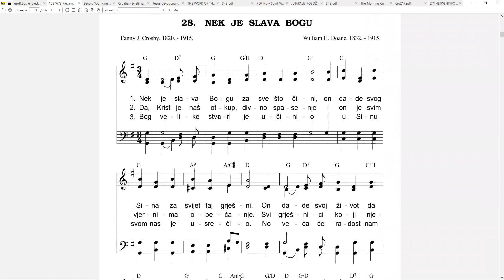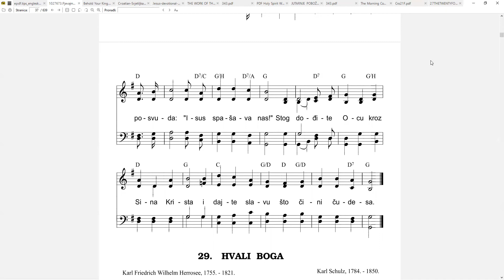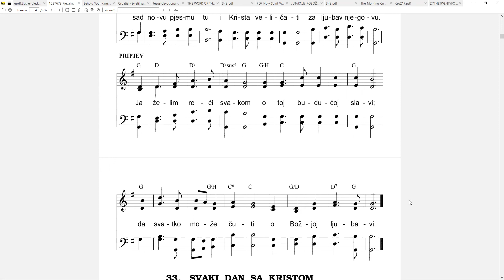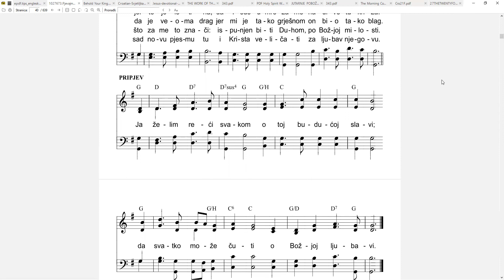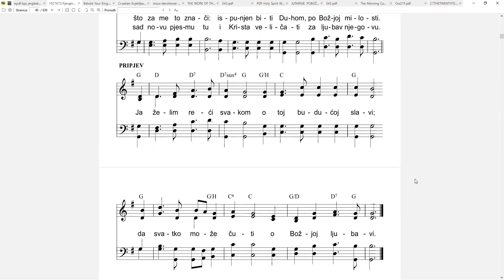BIBLIJSKI GOVOR: 10. 02. 2022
POSLJEDNJI NEPRIJATELJ